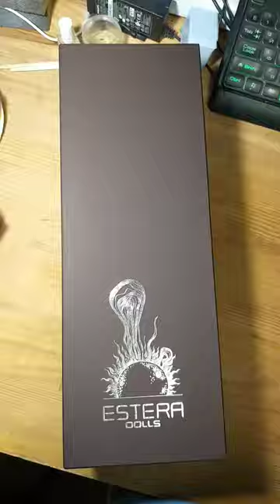Siam cat bjd doll furry